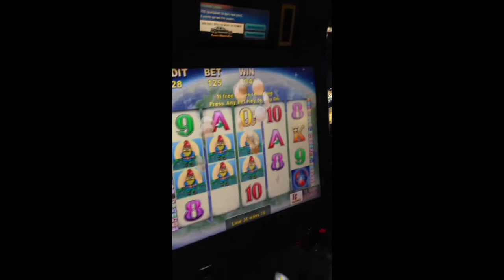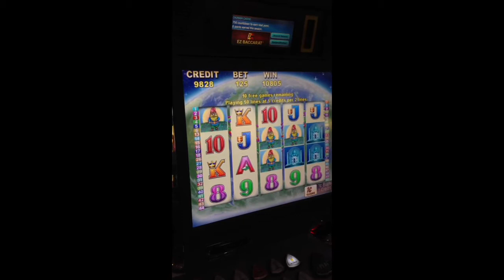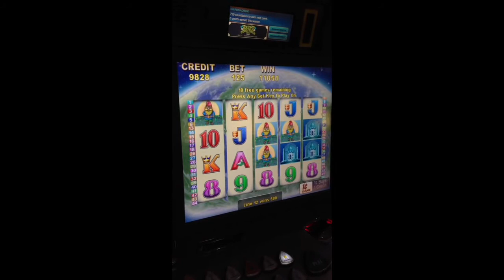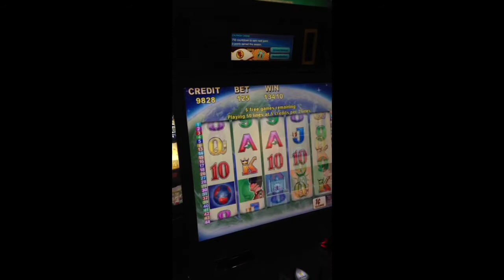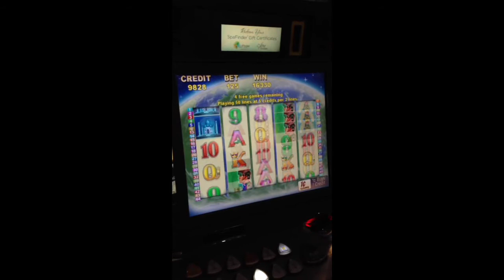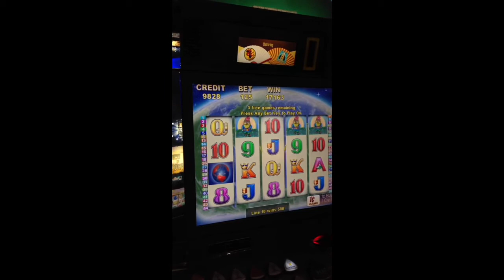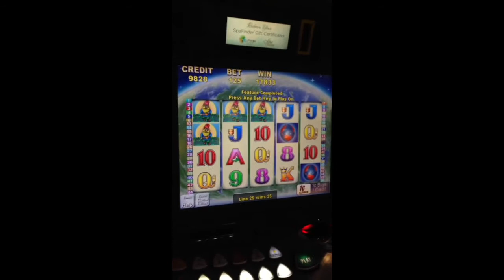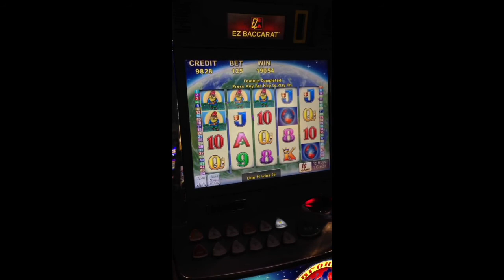~*Gnome Around The World Slot Bonus~BIG WIN!!!~ LOTS OF GNOMES!~$1.25 bet~AWESOME*~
$194.30 WIN!!! ~*Gnome Around The World Slot Bonus~HUGE WIN!!!~ LOTS OF GNOMES! ~$1.25 bet~AWESOME*~  ~*REALLY AWESOME BONUS WIN ON THIS ONE... LOTS OF GNOMES/WILDS!!! ~*CASINO: CHUMASH *~

~*IF YOU HAVE A MOMENT PLEASE FOLLOW MY OFFICIAL INSTAGRAM PAGE @moongoddess024

~*ALSO PLEASE LIKE MY OFFICIAL FACEBOOK MODELING FAN PAGE, ID GREATLY APPRECIATE THE LOVE :) THANK YOU ALL AND GOD BLESS*~